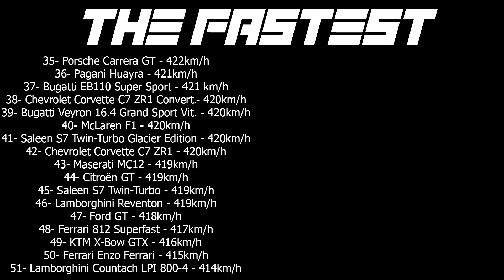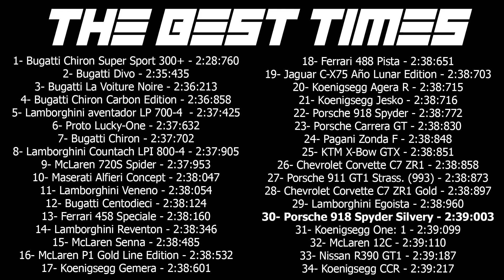Porsche 918 Spyder Silvery Edition PRO SETTINGS + TUNNING + MAX SPEED + RACE (TC2)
00:00 Inicio
00:07 Tunning Porsche 918 Spyder Silvery Edition
01:16 Pro Settings Porsche 918 Spyder Silvery Edition

02:07 MAX Speed No Nitro Porsche 918 Spyder Silvery Edition
03:10 The Fastest

03:30 Race Porsche 918 Spyder Silvery Edition
06:48 The Best Times